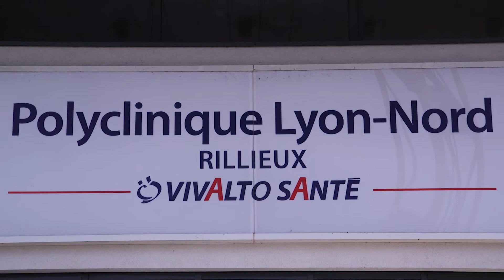RAAC Vivalto Rillieux